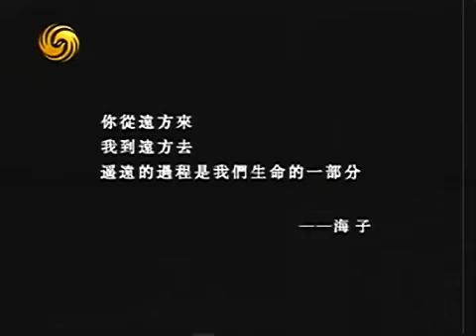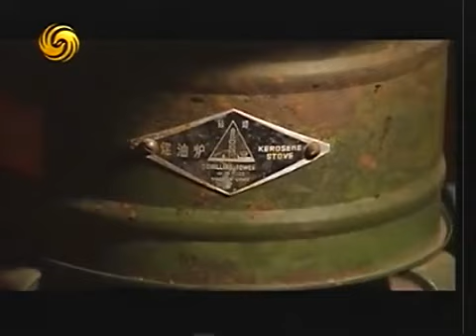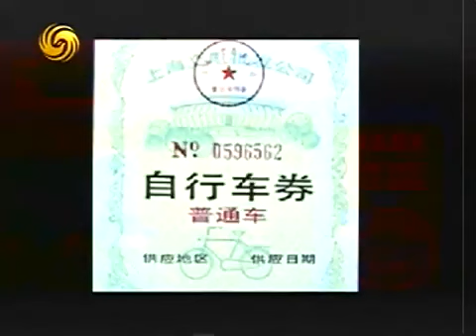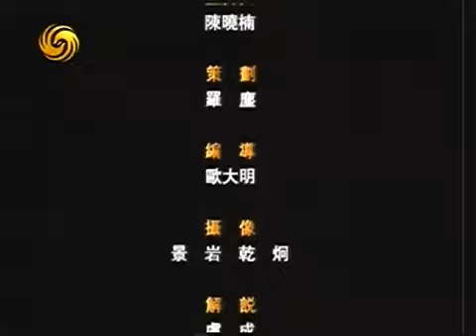《凤凰大视野》20100907 三线往事02